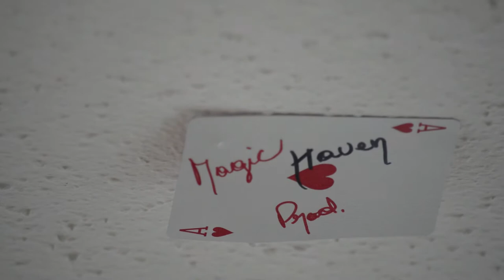Pocket knife magic | MagicHaven Prod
This mini montage includes me doing some magic with a pocket knife, also some levitation with a dollar bill. Music: crystal castles - Transgender